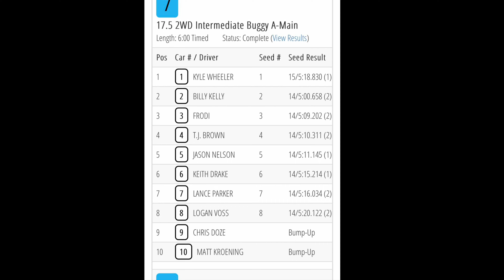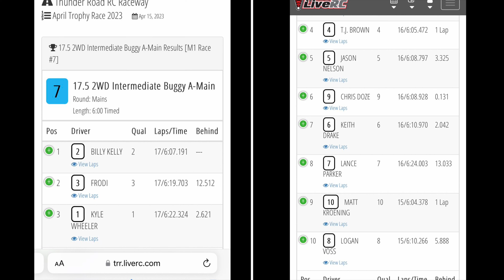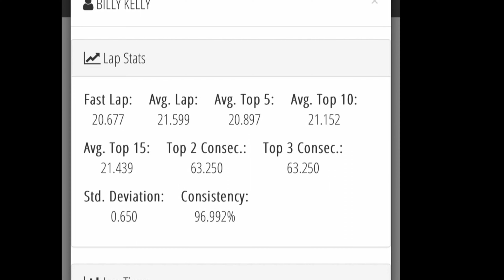6amRC. 17.5 Buggy(intermediate)main. Thunder Road Raceway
Waite Park, Minnesota